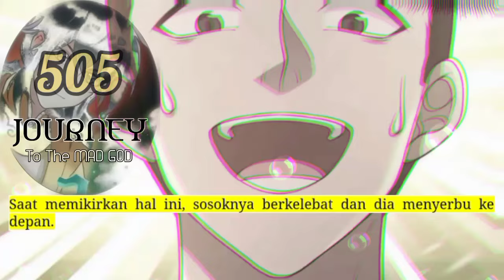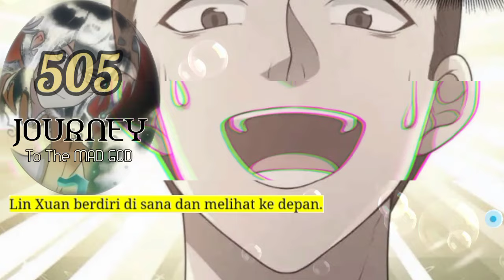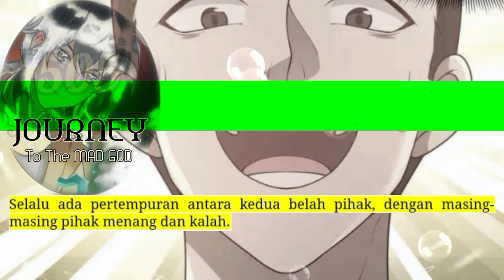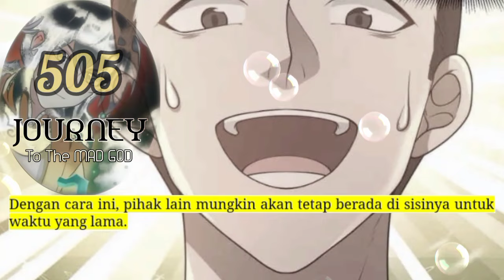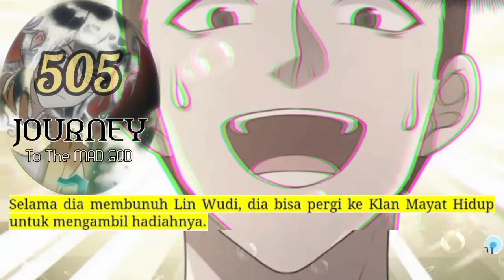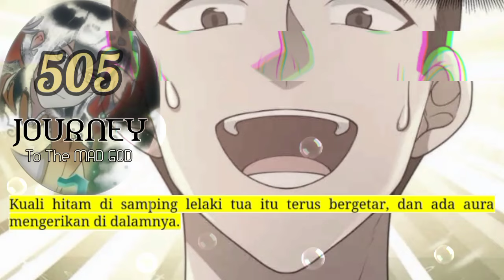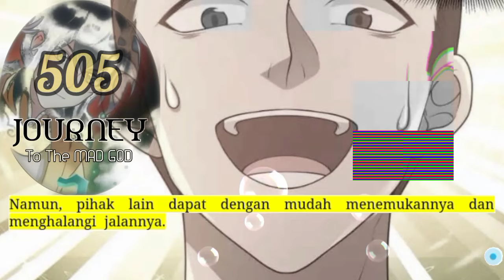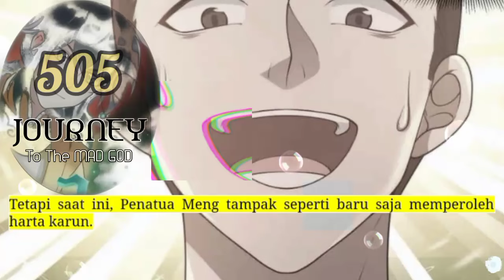Perjalanan Dewa Gila season 505